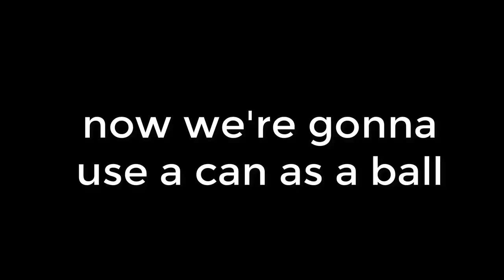playing basketball in arsenal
playing basketball in roblox arsenal
@NBA heard you were looking for new players 😳

btw this video was recorded almost a month ago
there are multiple people who uploaded similar videos but i really can't remember now who did it first, credit to them doe

title: playing basketball in roblox arsenal

What is Arsenal? Arsenal is a first-person shooter game created by the ROLVe Community based on the Arms Race game mode in the video game Counter-Strike: Global Offensive. The game was featured in the Egg Hunt 2019: Scrambled in Time and 7th Annual Bloxy Awards events.

if you're one of the few cool people out there who actually reads descriptions comment: captainly paid me "random number"$ to comment this.